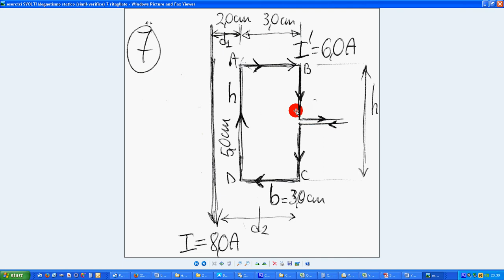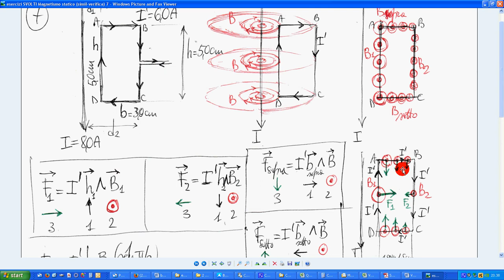61 esercizi magnetismo statico 7